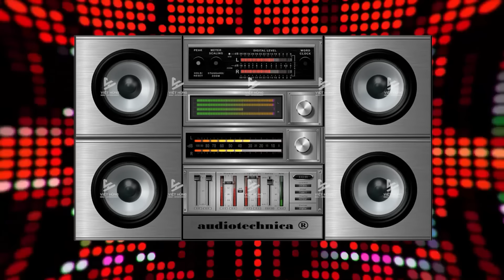Nhạc Test Loa CHUẨN 8D Bass Phê Treble Sạch - Nhạc Disco Remix Cực Mạnh- LK Nhạc Sống Disco Remix DJ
► Kênh Thuộc Âm Nhạc Việt Hùng Media
► Thể Loại : Nhạc không lời, Nhạc Hòa tấu , Nhạc Phòng Trà, Nhạc Buổi Sáng
► Keyboard : Việt Hùng Organ
© Bản quyền thuộc về Muzik Hoà Tấu & Việt Hùng Media Vui lòng không đăng tải trái phép dưới mọi hình thức !